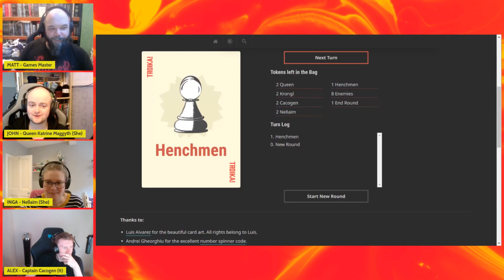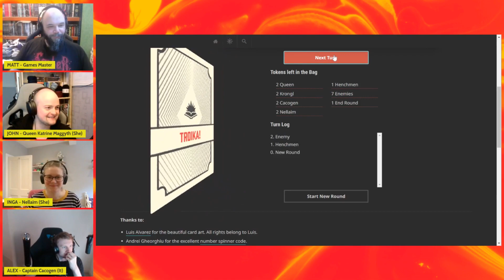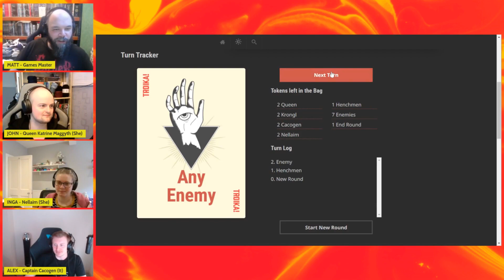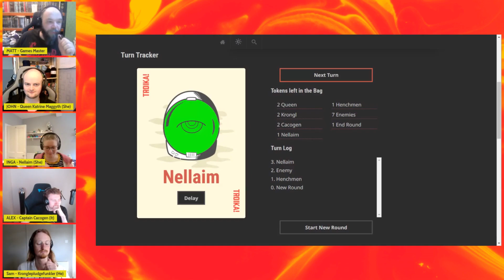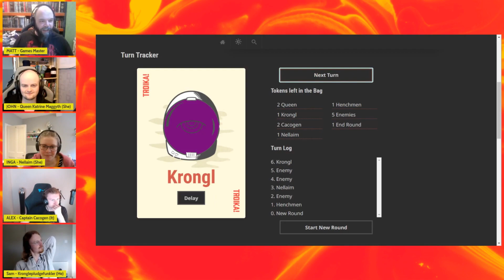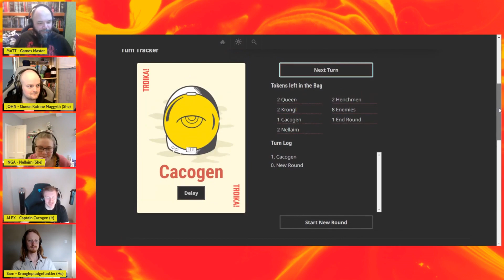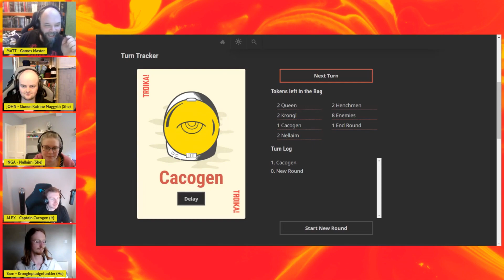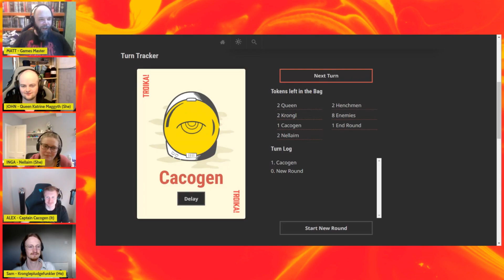The Soft || TROIKA! TTRPG One-Shot || Part 2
Telling Tales returns to TROIKA! for more weird science-fantasy across the far reaches of the hump-backed sky.

And we actually have a TROIKA! zine - that this one-shot was based on - on Kickstarter at the moment! Well, sort of. The campaign is done now. What an astonishing coincidence. Look out for it being available on various TTRPG storefronts though!

We stream one-shots from various systems at least once per month, and weekly series every Monday and Wednesday at 20:00 GMT/BST. All streams are on our Twitch channel, linked above!

GM: Matt
Players: Sam, John, Inga, Alex